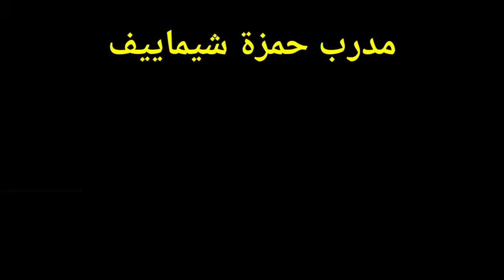حمزة شيماييف يعود لتدريب بعد ثلاث أيام فقط من قتاله ضد غيلبارت/ مدرب حمزة يكشف عن ما قاله بعد...